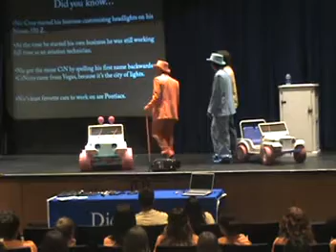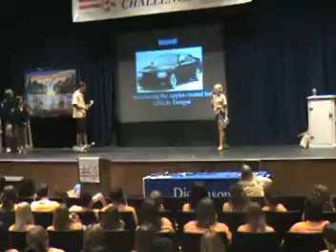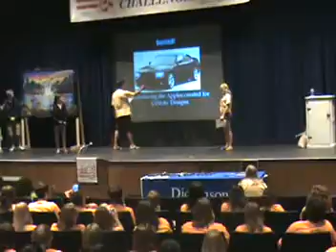Company J Presentation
Business Challenge Marketing Presentations